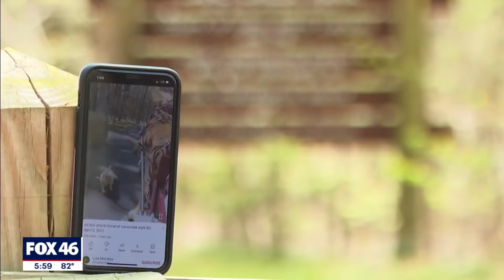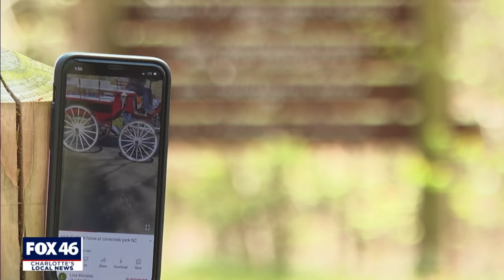Exclusive: Family speaks out after dog attacks carriage horse, driver seriously injured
An Easter weekend carriage ride turned into chaos when a dog escaped its leash and lunged towards the horse, named “Queen Charlotte,” at the Cane Creek Park in Union County on Saturday.